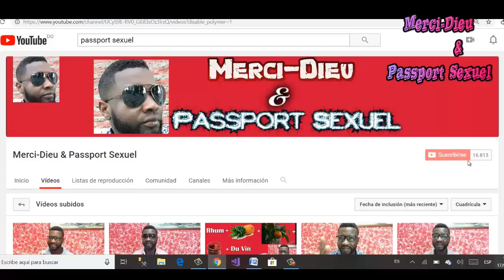Konsekans fè tibèf genyen